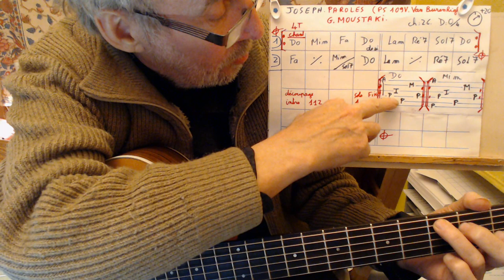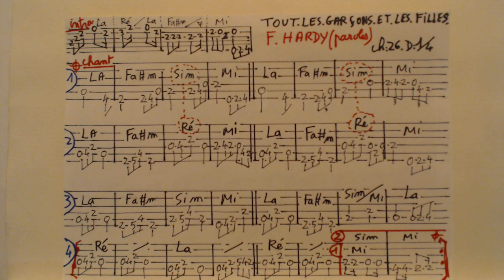JOSEPH DE G. MOUSTAKI // ACCORDS GUITARE / QSQS 1 /CH :26 / D : 1/4 .